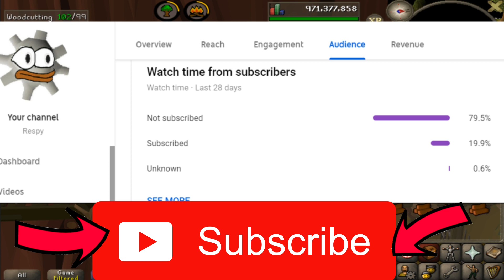The Easiest 99, A Lifetime Supply - HCIM (#11)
The Hardcore Ironman series!

Account was created ages ago, around the time the gamemode came out. Ended up quitting soon at only 1250 total, due to focusing on other accounts.
February 2019 I decided to log back in on the account and see how far I can progress it, this series is all about that!

Respy